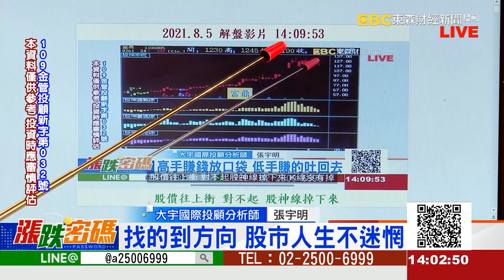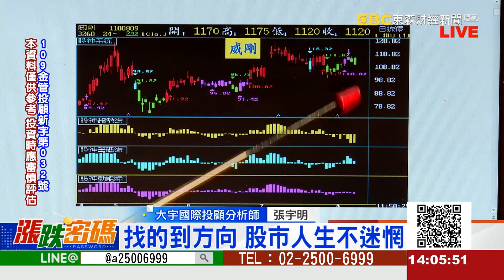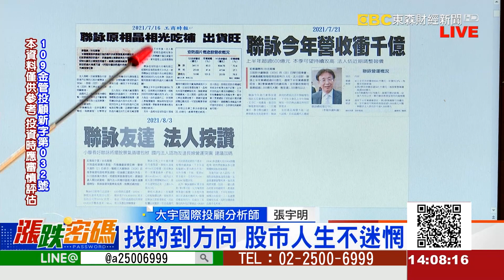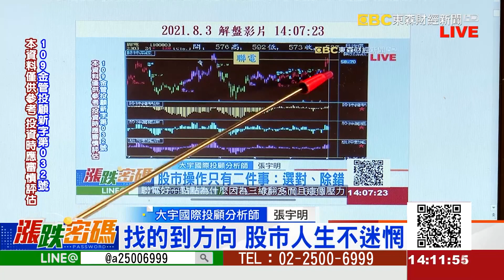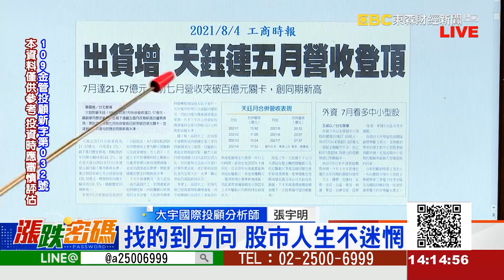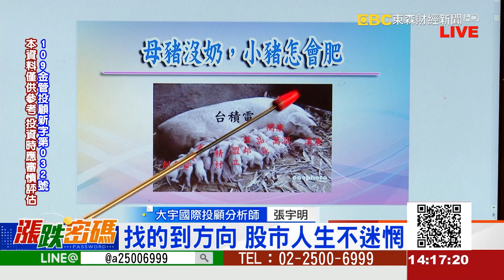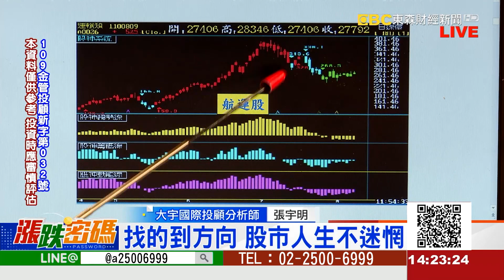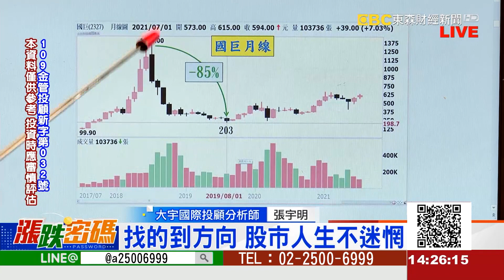找的到方向 股市人生不迷惘《漲跌密碼》張宇明老師 20210809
LINE：@a25006999